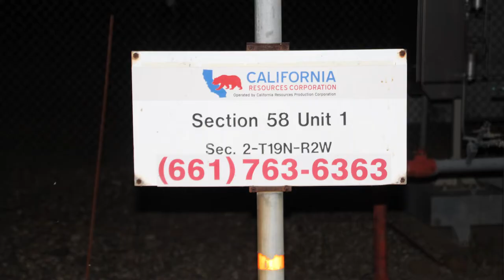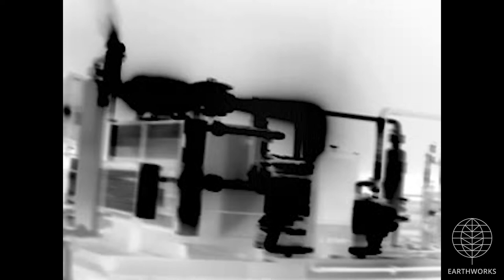California Resources Corporation Section 58 Unit 1 Compressor Station, Glenn County, CA (July 2019)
California Resources Corporation
Section 58 Unit 1 Compressor Station
Willows, Glenn County, CA
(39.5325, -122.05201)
Filmed 7/21/2019